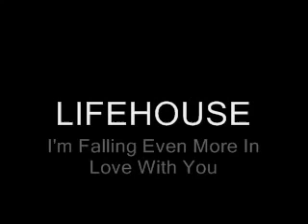Lifehouse Falling Even More In Love With You